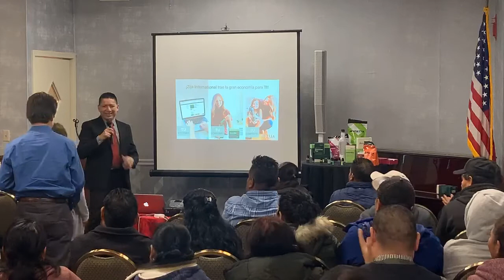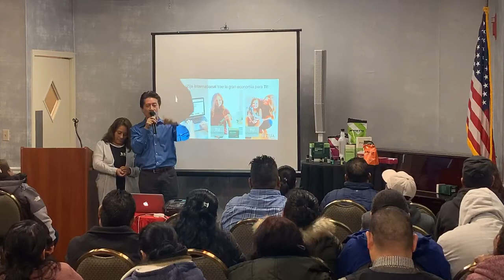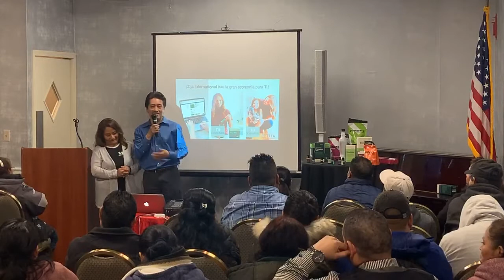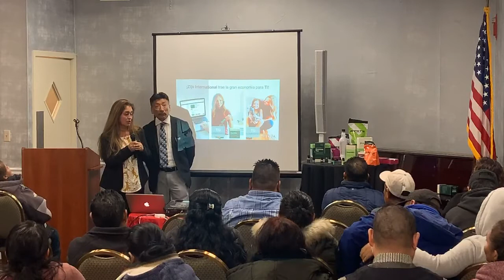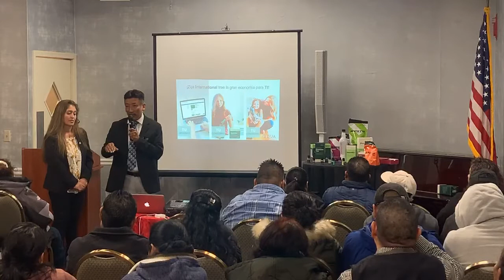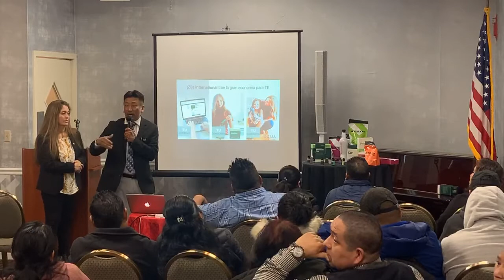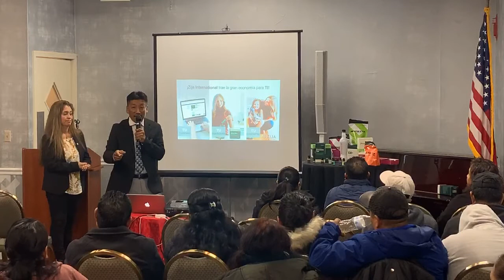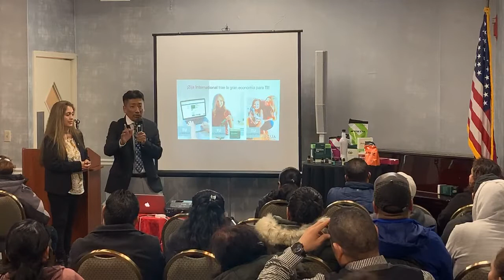Zija TREMENDICIMOS TESTIMONIOS ENRIQUE Y ISMAELA Y MARIA Y GUSTAVO SANCHEZ EN NEWJERSEY SEMINARIO